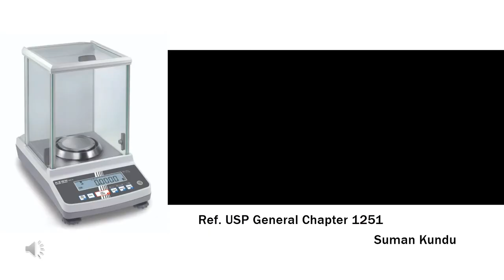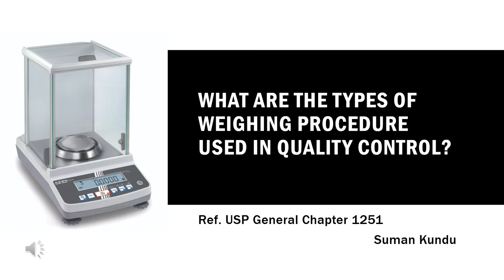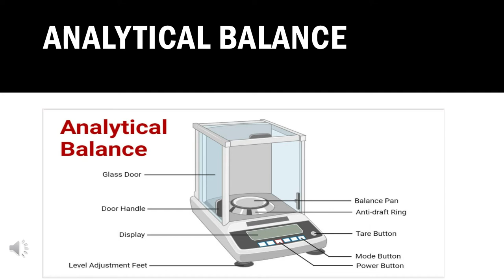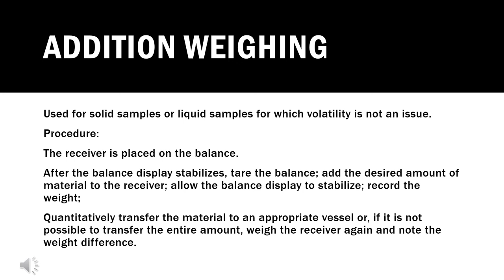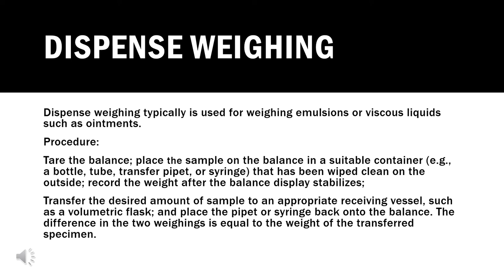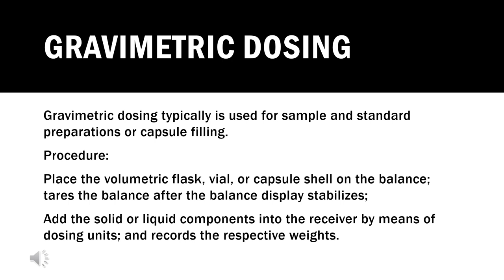What are the types of weighing procedure used in Pharmaceutical Quality Control?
Your analysis start with weighing of desired quantity of standard and sample. As per USP general chapter 1251,  there are three types of weighing. Listen my presentation and make most out of it.